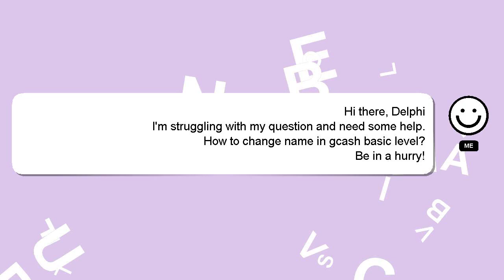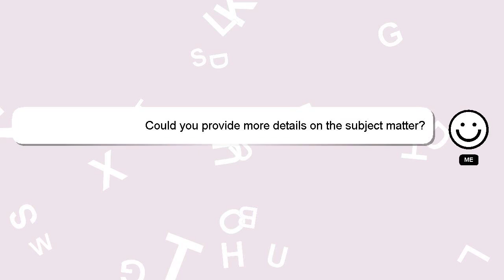How to change name in gcash basic level?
A short overview of who I am, Hello everyone, I'm Delphi. I can help you find the answers you are looking for. - How to change name in gcash basic level?

I am available to answer your more detailed queries via comments or chat. Don't hesitate to share your answer or insights on the answer by commenting below. Providing an answer will be acknowledged and appreciated with a 'heart' from me.

*2 What we are experimenting :*